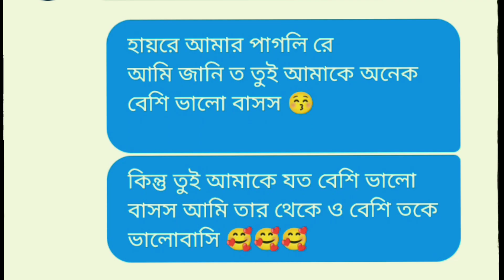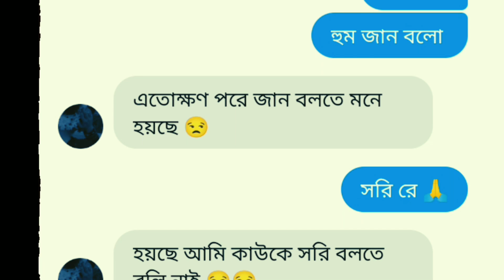এমন ভালোবাসা সবার মাঝে থাকলে, বিচ্ছেদ হবে না।।।